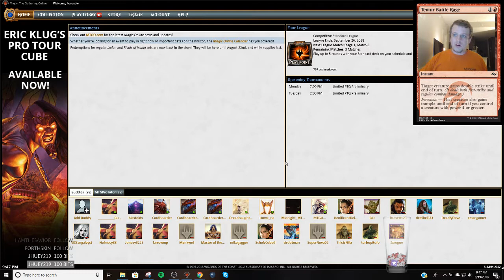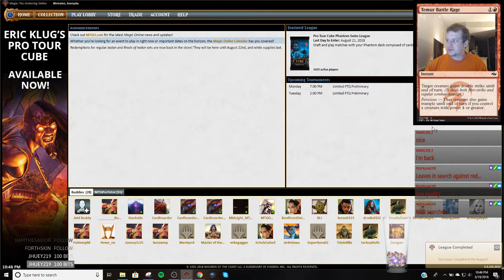Standard - Turbo Fog - 6/19/2018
1 Aether Hub
4 Chart a Course
4 Forest
4 Gift of Paradise
2 Glacial Fortress
2 Glimmer of Genius
4 Haze of Pollen
4 Hinterland Harbor
4 Irrigated Farmland
4 Island
2 Karn, Scion of Urza
4 Nexus of Fate
1 Plains
4 Root Snare
4 Scattered Groves
4 Search for Azcanta
1 Spring/Mind
2 Sunpetal Grove
1 Supreme Will
4 Teferi, Hero of Dominaria

3 Baral, Chief of Compliance
2 Fumigate
2 Jace's Defeat
2 Lyra Dawnbringer
4 Negate
2 Rashmi, Eternities Crafter